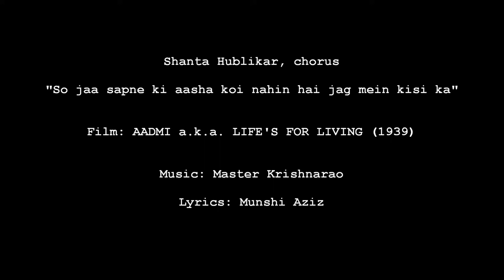Aadmi / Life's for Living 1939: So jaa sapne ki aasha koi nahin hai (Shanta Hublikar, chorus)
Image: Shanta Hublikar

Title: So jaa sapne ki aasha koi nahin hai jag mein kisi ka
Vocals: Shanta Hublikar
Film: AADMI a.k.a. LIFE'S FOR LIVING
Year: 1939
Lyrics: Munshi Aziz
Country: British India